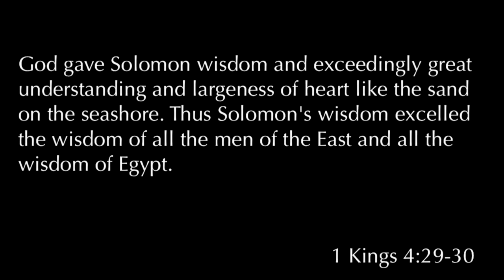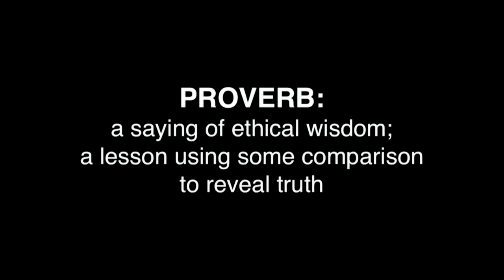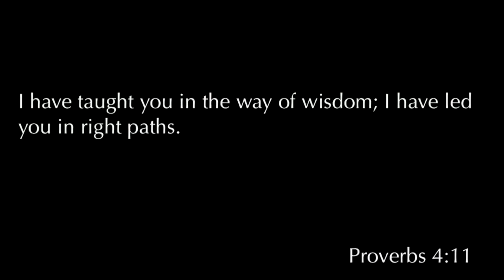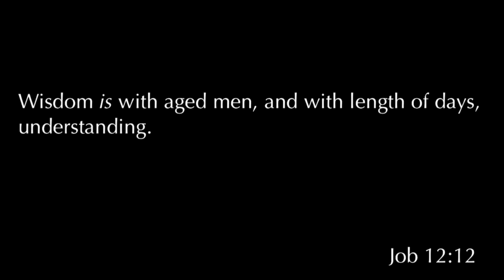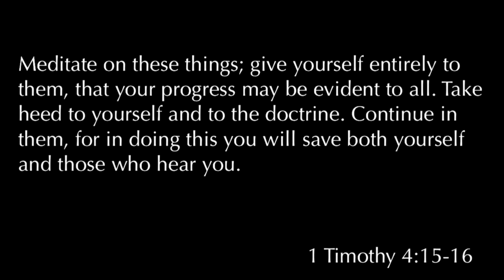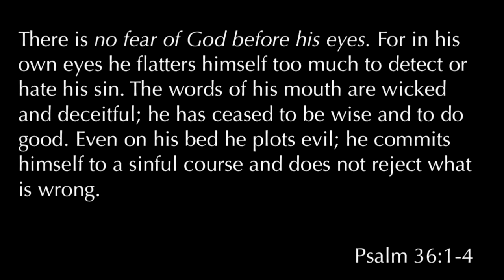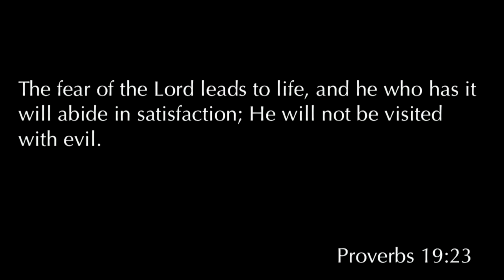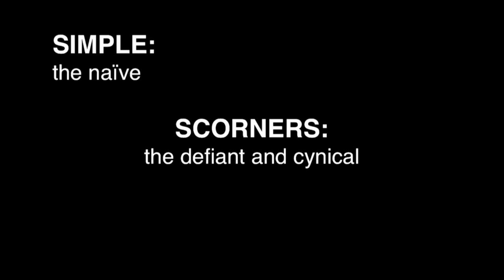Proverbs 1 | The Proverbs of Solomon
Proverbs 1 was taught by Pastor David Rosales on December 6th, 2017. You can find more information about Pastor David Rosales and Calvary Chapel Chino Valley at calvaryccv.org.